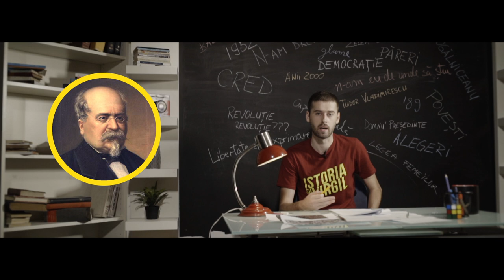Mihail Kogalniceanu | S2E4 | Istoria cu Virgil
Duminica de la 17:10 pe TVR1

sau